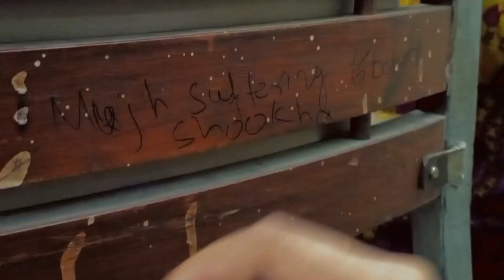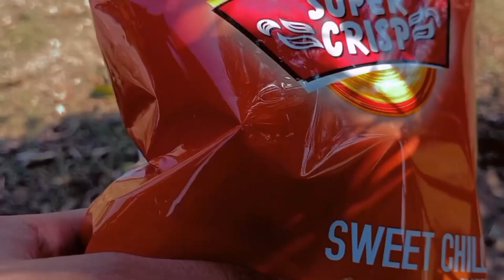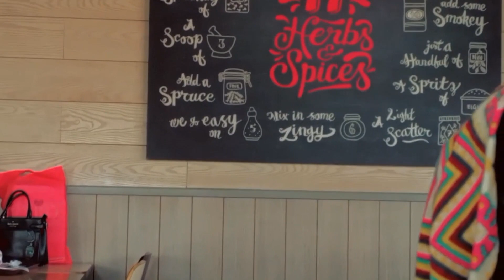Breaking my Engagement news 🙈😼👀 || RAWALPINDI